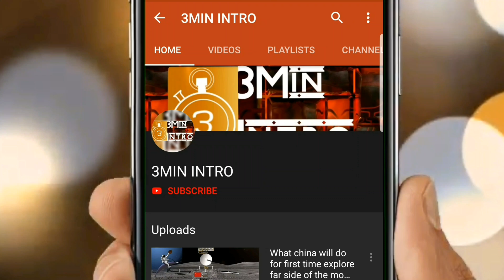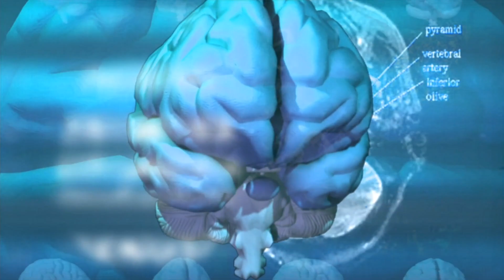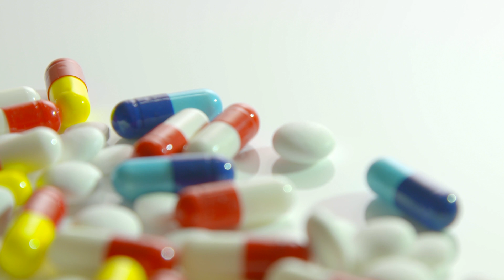Panadol kill you for what! paracetamol ।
7 Important Facts Everyone Should Know About Paracetamol.

How much will kill you?

Paracetamol is the most popular pain-killer found in almost every household, it is easily the first-choice drug used to treat all sorts of human-body aches.

Suicide: some people try to suicide by paracetamol but they will suffer liver cirrhosis.

In 2015, The Health and Social Care Information Centre data revealed; paracetamol has been prescribed 22.9 million times in the England community sector, making it the 14th most popular prescribed drug. In comparison to anti-inflammatory drugs, paracetamol is portrayed as the safest pain-killer in the world.

Fact One: Paracetamol is also known as acetaminophen and has been clinically used since 1893.
Fact Two: Following series of chemical sequencing acetanilide and phenacetin is metabolised to paracetamol as shown in video.

Fact Three: No one knows how paracetamol truly works. Best theory is; it increases pain threshold in the central nervous system (the brain and spinal cord).

Fact Four: Paracetamol does not interact with other medication. UNLESS if taken with other paracetamol-containing drugs such as co-codamol which will then cause overdose.

Fact Five: Paracetamol can be administered to everyone; children, pregnant women, elderly. EXCEPT individuals with liver dysfunction.

Fact Six: Paracetamol overdose can be lethal. Ingesting high doses of paracetamol may cause severe liver damage.

Fact Seven: Paracetamol has various formulations; oral solution, soluble tablet, caplet, capsule, suppositories. NOTE people with high blood pressure should avoid the soluble tablet due to the salt content.

Yes if used correctly paracetamol could be the safest pain-killer.